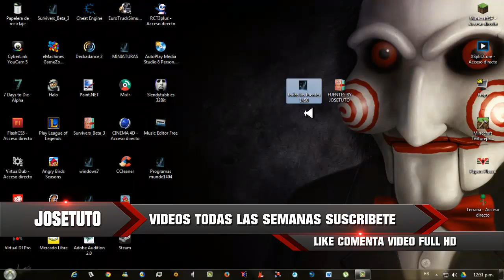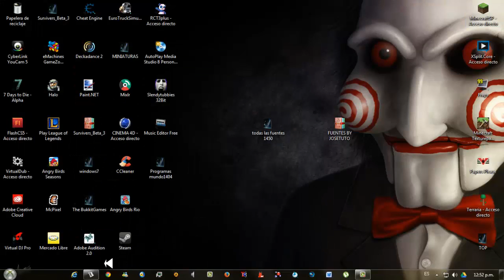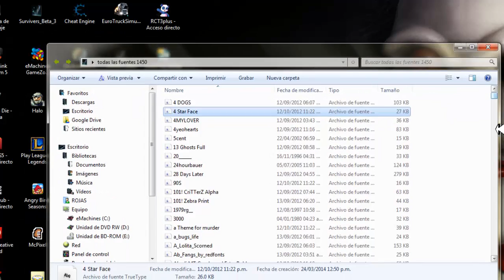REGALO SORPRESA PACK DE FUENTES (1450) 2014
MI FACEBOOK
MI TWITTER
MI SKIPE josetuto98
PAGINA OFICIAL
MI INSTAGRAM
1324JOSE
RADIO DE LOS DESVELADOS 10 PM LUNES A VIERNES
SABADO Y DOMINGOS 7 PM

RECOMENDACIONES
COMO QUITAR LAS COINCIDENCIAS DE TERCEROS SIN IMPUGNAR